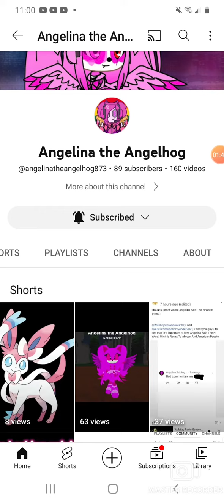this not mean messaging for